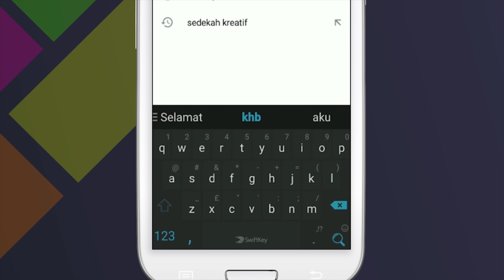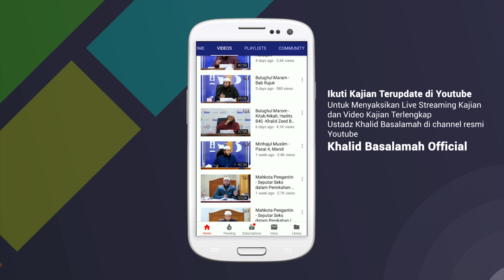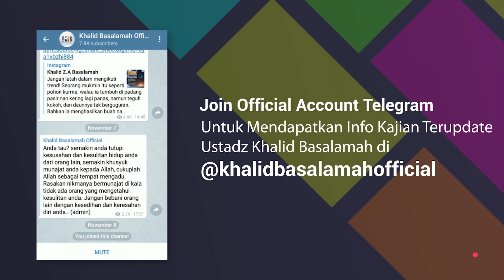Minhajul Muslim #125: Bab Muamalah, Pasal Ke-3, Hukum Khiyar (Part 2)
Ceramah agama Islam bersama Ust. Khalid Basalamah. Materi yang dibahas adalah Minhajul Muslim #125: Bab Muamalah, Pasal Ke-3, Hukum Khiyar (Part 2).

Bank Muamalat, Kode: 147, No. 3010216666, Yayasan Khalid Basalamah (Tanpa Kode Unik)
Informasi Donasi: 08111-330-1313